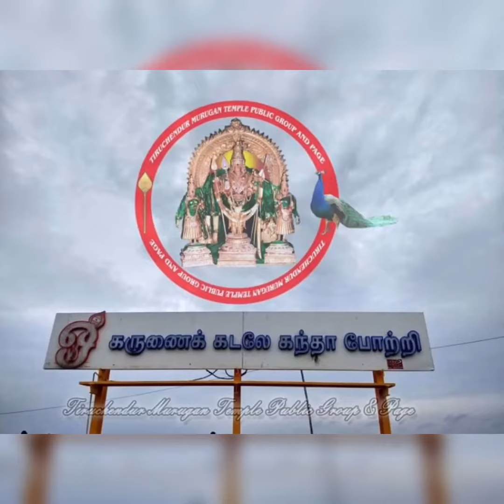திருச்செந்தூரின் கடலோரத்தில் Murugar special song